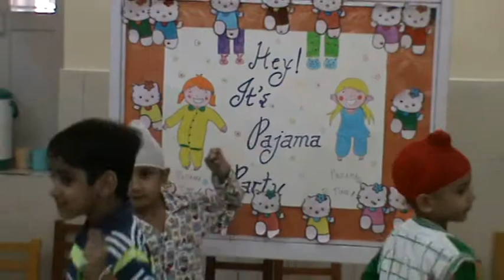Pajama Party Euro Senior 2